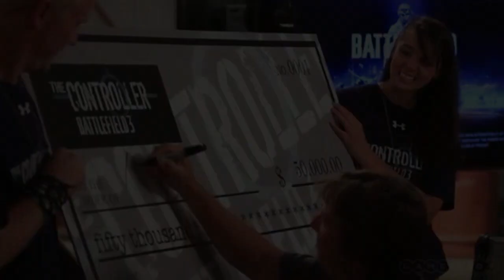December LootCrate Unboxing Video! Pencils, Erasers? WTF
Watch in 720p..or your eyes might burn! :P

Happy Holidays!? Best way to bring in the new year..an UNBOXING VIDEO OF LOOTCRATE!!!

If you wanna have a console battle with me you're wasting your time. I love all games, I just PREFER the XBOX Interface/games over the PS2-3-4. I also despise the Playstation controller. I can't stand using it..feels like a piece of 1cent plastic in my hands.

Be sure to always use the Hashtag LootCrate for stuff like Instagram and twitter :D

(Ever wanted to game with me? I live stream nearly everyday, and Sunday is SUB Dayz with me!)